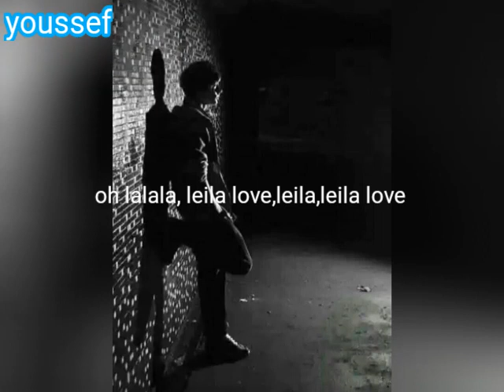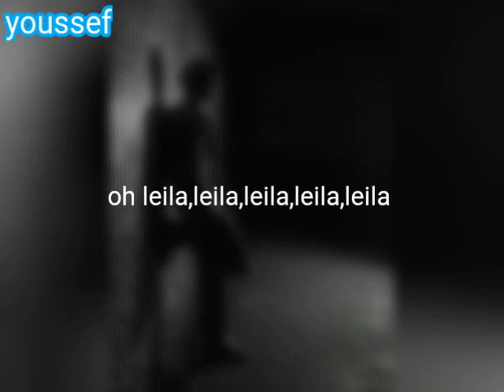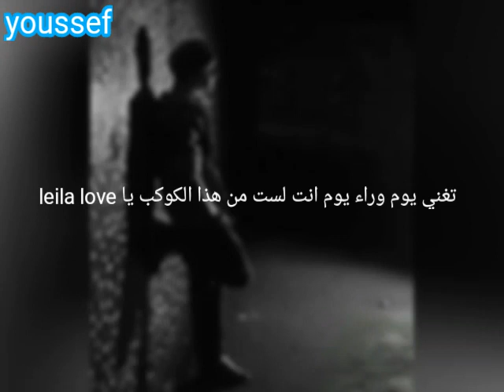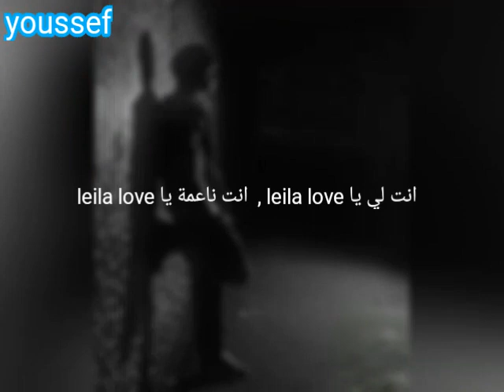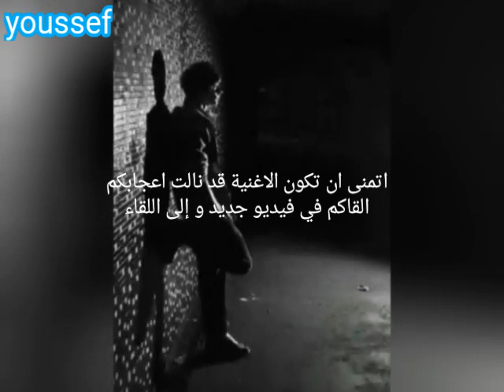Лейла اغنية ليلى الحب leila love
اهلا بكم في اغنية  روسية جديدة  اسمها ليلى للمغني جاكاليب اتمنى لكم مشاهدة ممتعة  شاركو الفيديو مع الاصدقاء و إلى اللقاء في اغنية جديدة  و ترقبو هناك المزيد